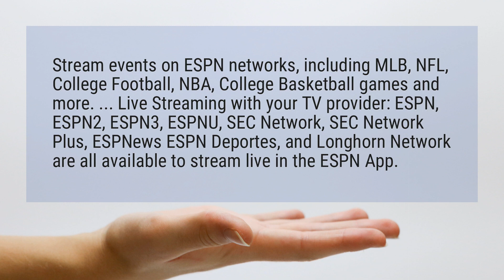What is ESPN Plus app?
Stream events on ESPN networks, including MLB, NFL, College Football, NBA, College Basketball games and more. ... Live Streaming with your TV provider: ESPN, ESPN2, ESPN3, ESPNU, SEC Network, SEC Network Plus, ESPNews ESPN Deportes, and Longhorn Network are all available to stream live in the ESPN App.